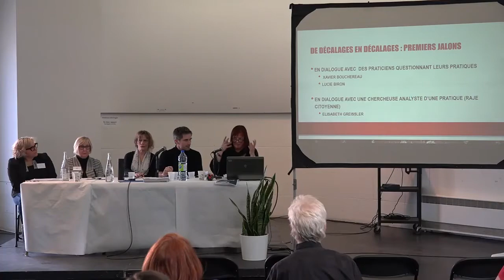C. Dierckx – La réflexivité en travail social : en con-quête de nouvelles voies émancipatrices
Carine Dierckx – L’enjeu de la réflexivité en travail social : en con-quête de nouvelles voies émancipatrices

Symposium international Éthique et travail social : nouvelles voies pour la pensée et pour l'action (Université du Québec à Montréal, 7 mars 2019)

La mise en avant de la réflexivité dans les pratiques d’intervention est actuellement une des réponses les plus mobilisées en travail social pour faire face à la complexité, l’incertitude, la pluralité des valeurs en tension, la singularité des situations, etc. Devenue une norme, tout en se déployant dans des sens et selon des portées variables au sein des pratiques, souvent peu conceptualisée, la réflexivité devient elle-même une question et un enjeu, pratique et théorique. Cette communication, basée sur une recherche doctorale en cours, tente d’identifier la portée émancipatrice possible de la réflexivité en travail social, à travers l’exploration de publications de  praticiens interrogeant les pratiques dans lesquels ils s’inscrivent. Elle présente un travail de théorisation de ce qui émerge « en pratique », basé sur une approche dialogique avec les auteurs-praticiens identifiés, ouvrant des portes vers de nouvelles voies de pensée et d’action par la production de divers décalages.

Carine Dierckx est philosophe et travailleuse sociale de formation. Elle a accompagné les étudiants dans leur formation pratique et enseigné la philosophie, l’éthique et l’anthropologie pendant vingt ans dans des écoles de travail social, en Belgique, et est actuellement chargée de cours en travail social à l’UQAM. Parmi ses publications récentes : « La solidarité au cœur de la réflexivité dans les pratiques d’intervention : Enjeux éthiques et politiques » (2017) et « Réflexivité, pouvoirs et transformation des pratiques » (2016).